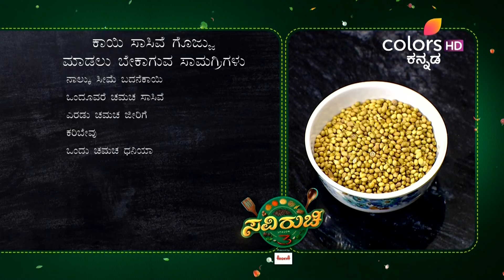Saviruchi S3 | Ep. 39 | Full Episode | Mysore Style mutton plau from Chandru | 23 May 24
Kaayi Sasive Gojju by RVR Vinay Srinivas, Halasina Hannu Idli by PK Comedy, Arogya Aduge - Barley Upma by Dr. Purvi Jayaraj, and Outdoor - Mysore style Mutton Palau from Nimmane Hotel Chandru.

Saviruchi S3 | Ep. 39 | Full Episode | Mysore Style mutton plau from Chandru | 23 May 24 | Colors Kannada

STAR CAST: Muralidhara, Naghbhushana

Saviruchi is a unique cookery show that is focussed on people & for the people. Popular chefs from restaurants & celebrities prepare special dishes while viewers from across Karnataka and health experts will feature on the show too. Get ready for gastronomic delight.

Lean back and watch the videos of your favourite show here: PLJRM1-EkjJa4w0bRrIJcpExbdAENBPgqL